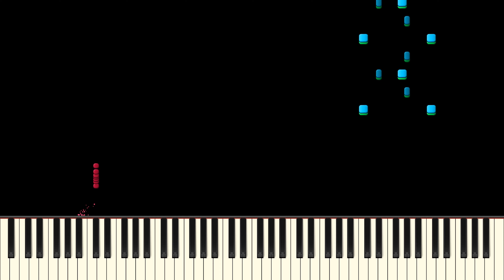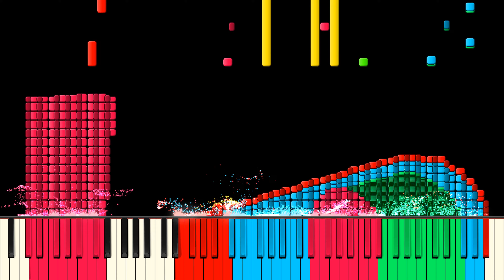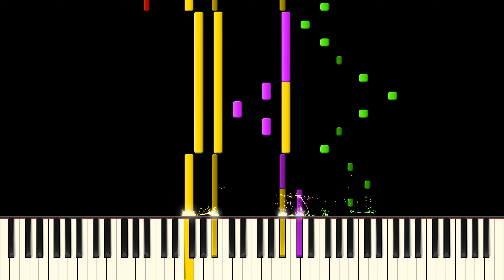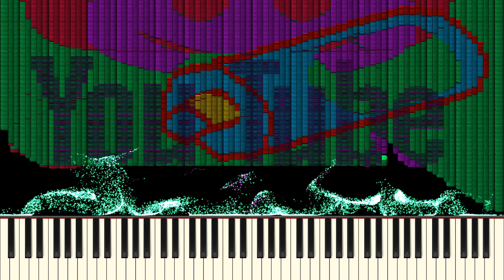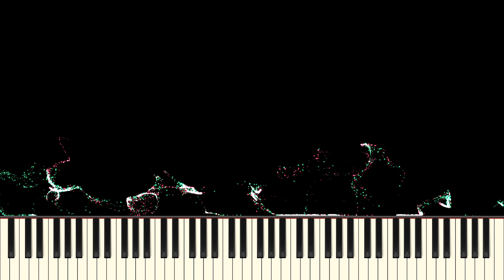Dark MIDI - Frantic Factory